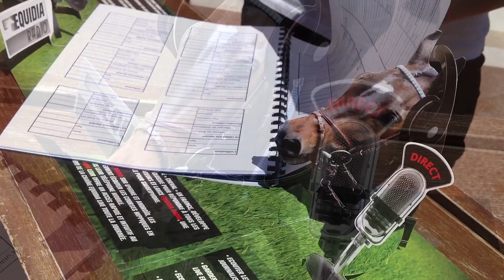La Carte Postale du Meeting de Deauville Lucien Barrière - 10 août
Samedi 10 août 2013, par Veronique Verva

Meeting de Deauville Lucien Barrière
du 27 juillet au 27 août 2013 - hippodrome de Deauville - La Touques